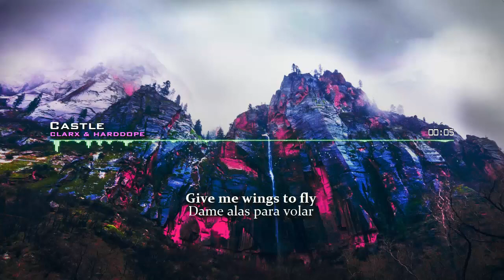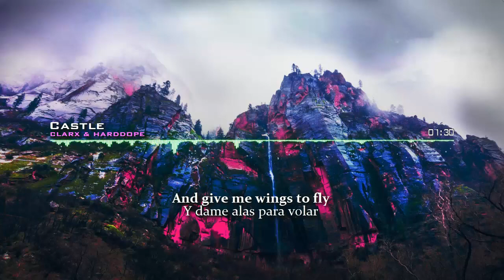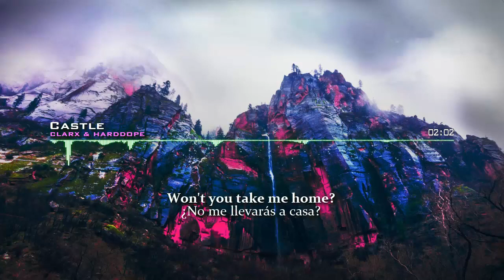Clarx & Harddope - Castle | Sub Español e Inglés | NCS Español | Subtitulada | NCS Lyrics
Letra / Lyrics ↓ ↓ ↓
Español
¿No me llevarás a casa?
Dame alas para volar
podemos huir
El castillo en el cielo

y me darás alas para volar
Podemos estar solos
en ese castillo en el cielo

Podemos huir
y dejar este mundo atrás
Por favor, llévame a casa.
a un castillo en el cielo... castillo en el cielo

Puedo esperar otro minuto.
Puedo esperar otro siglo
Contigo por una eternidad
Me siento como si estuviera en un sueño
Cada momento que paso contigo... contigo

English

♫  DETALLES
Track ➝ Electro-Light Symbolism [ Free Release ]

Vídeo de parte del equipo de EXPLOUD RECORDS

Esta y más imágenes en (Libres de Copyright) :
ww.Freepicks.com

En caso de que la letra de la canción esté mal, favor de comentar el error y el momento en el vídeo. GRACIAS.